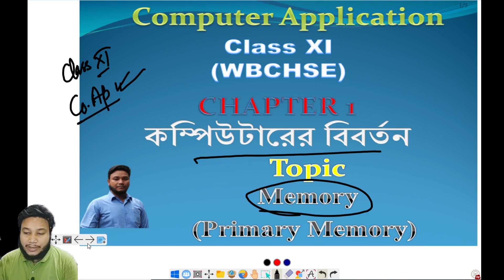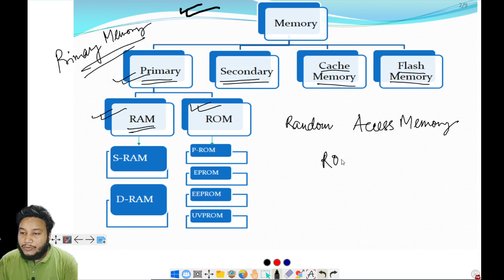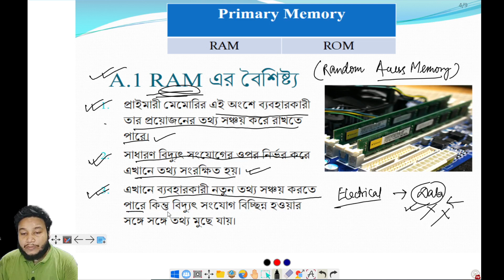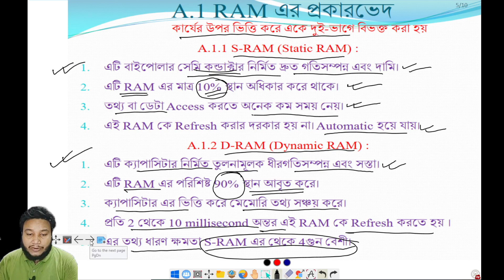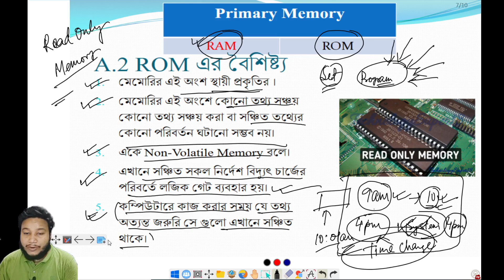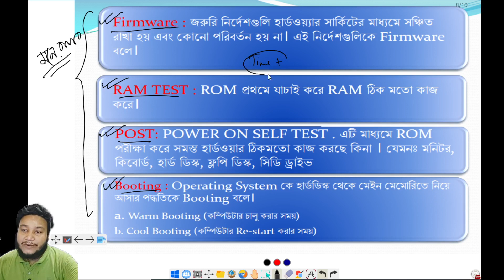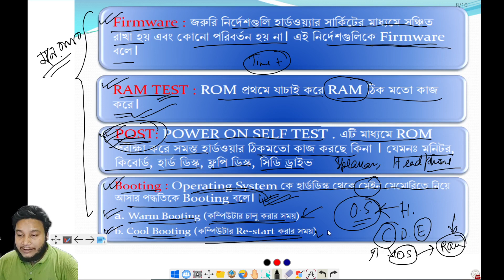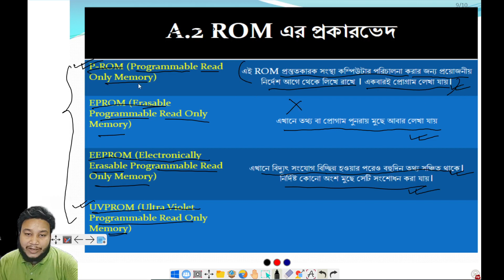WBCHSE Class XI | Lec-12 | COMPUTER APPLICATION | Chap-1 | কম্পিউটারের বিবর্তণ | Memory (Primary)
Class :  XI
Subject : Modern Computer Application
Chapter 1 : কম্পিউটারের বিবর্তণ
Topic : Memory (Primary)